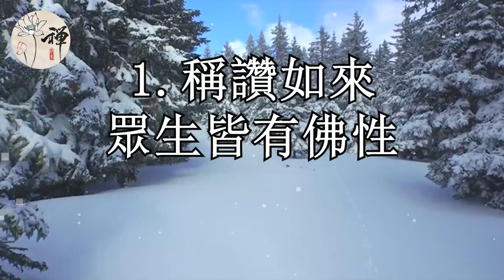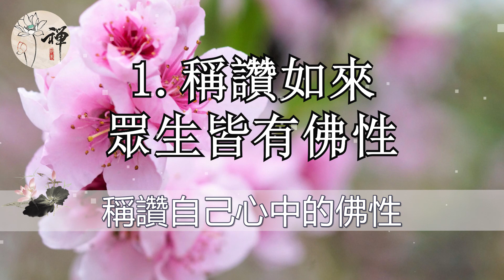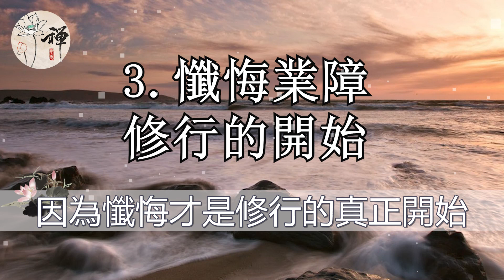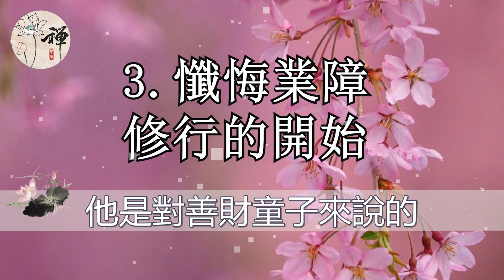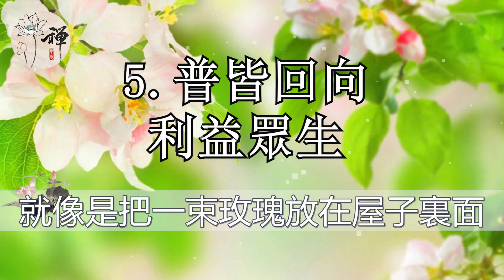佛禪：普賢菩薩留下的五道密咒，常持念者，功德無量